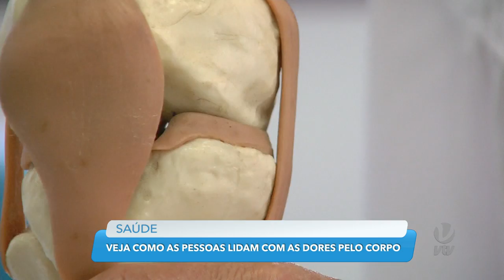Entrevista com o reumatologista Eduardo Yabuta no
Com certeza você já ouviu falar de doenças reumáticas. É a segunda causa de aposentadoria por invalidez, e muita gente não sabe bem o que é e nem o que causam no nosso corpo. Para falar um pouco mais sobre isso, estamos recebendo aqui no estúdio o médico reumatologista, Dr. Eduardo Yabuta. Mais informações